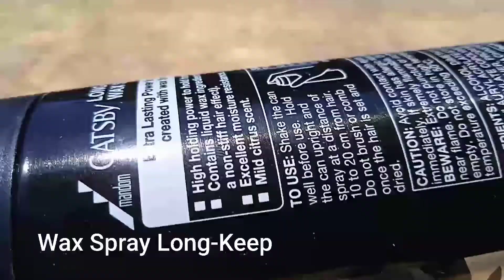Video Review - APK UW00302 (Section 14)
Video ini merupakan tugasan individu bagi kursus UW00302 Asas Pembudayaan Keusahawanan. Video ini juga tidak melibatkan sebarang  promosi produk secara percuma namun lebih kepada memenuhi tugasan individu.

Nama: Mohamar Nur Ariff Nasseem bin Mohd Murad
Matrik: BA19110051
Pensyarah: Ms Dyana Chang Mui Ling